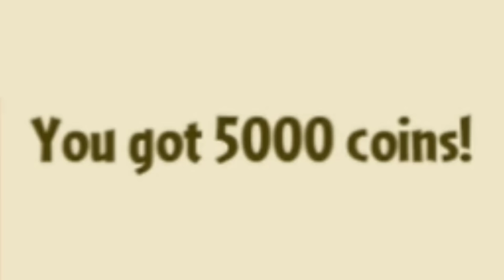The Plants vs Zombies Crossover We've All Been Waiting For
The Plants vs Zombies Crossover of all time!